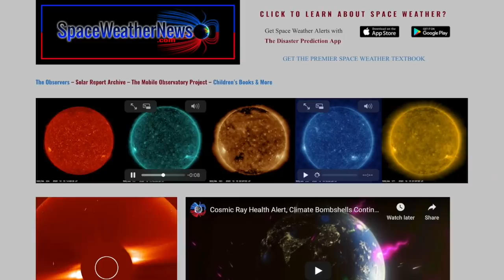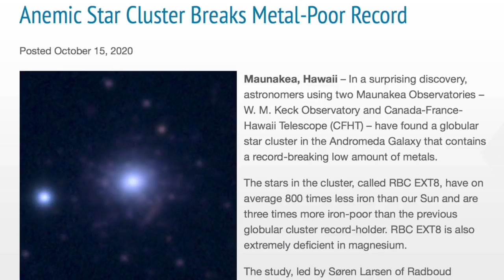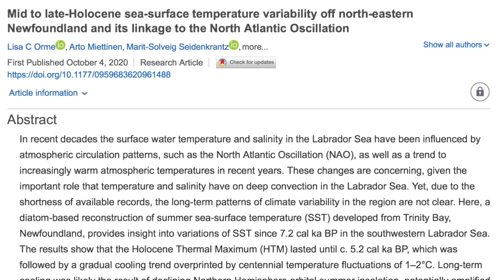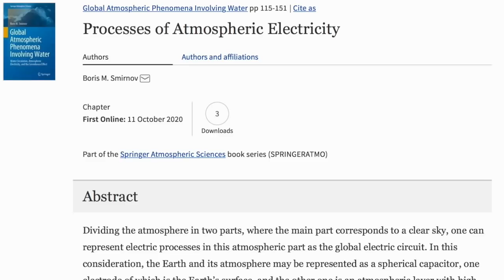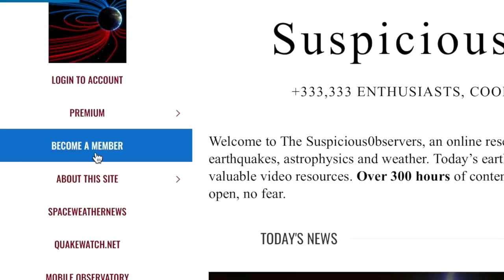Earthquake Watch, Cosmic Discoveries, Electric Earth | S0 News Oct.16.2020